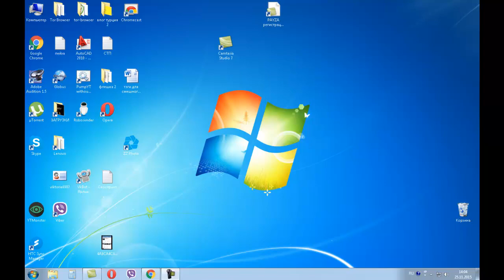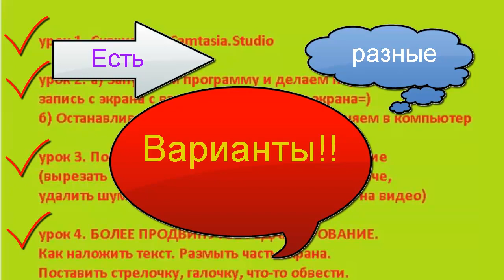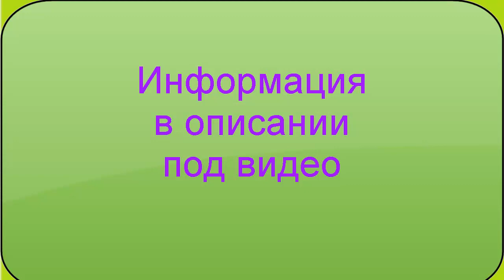Редактор видео Camtasia Studio. Программа для редактирования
Как редактировать видео, как наложить музыку на видео, как вставить текст в видео, как замастить текст в видео, как скрыть что-то на видео, как поставить галочку на видео, как добавить титры в видео, как порезать видео, как улучшить звук в видео, как усилить звук видео, как убрать шум микрофона в видео, как монтировать видео, как делают монтаж видео, программа для монтажа видео, камтазия, камтазия студия, Camtasia Studio, как работать с Camtasia Studio, как скачать Camtasia Studio, где скачать Camtasia Studio.

Skype: viktoria6987

P.S.